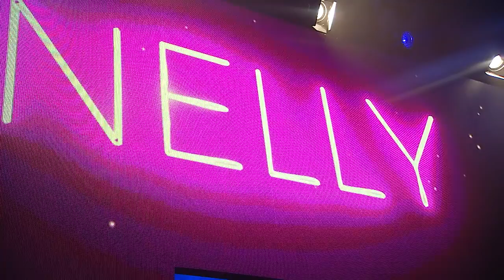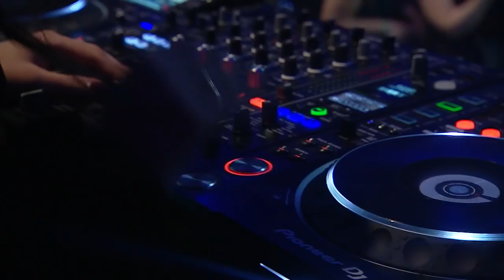The Fashion Show! FULL VERSION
BOOM it's live! Our first ever fashion show at the dazzlewithnelly party this weekend where we invited our customers into our Nelly-world.